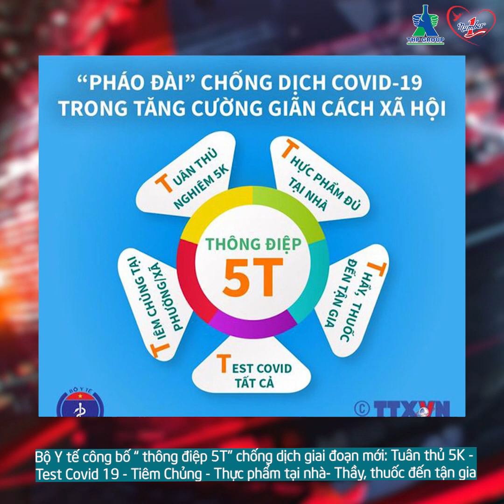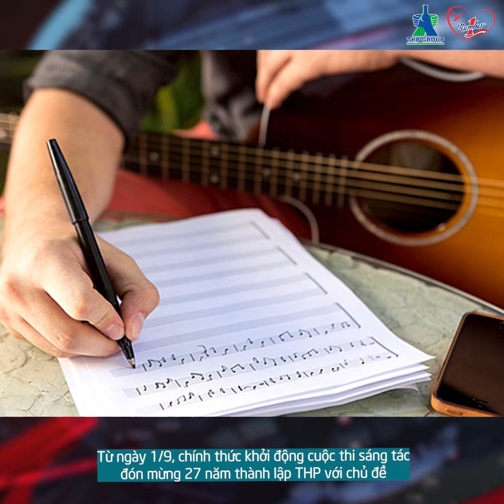Bản tin Tân Hiệp Phát bản lĩnh chung sống cùng đại dịch